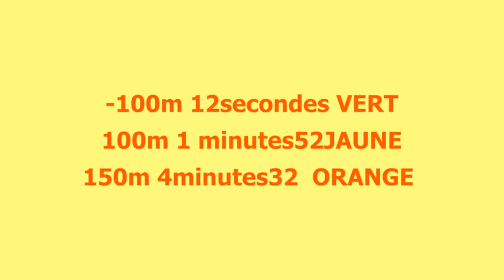LES PLUS HAUTES TOURS DE BELGIQUE // THE HIGHEST TOWERS IN BELGIUM // DE HOOGSTE TOREN VAN BELGIË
Les plus hautes tours de Belgique
De hoogste torens van België
The tallest towers in Belgium